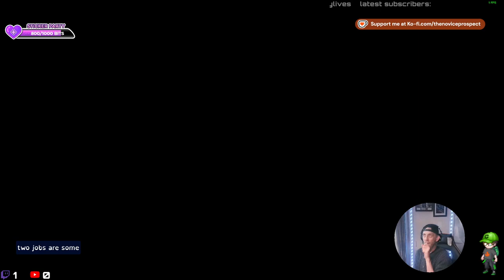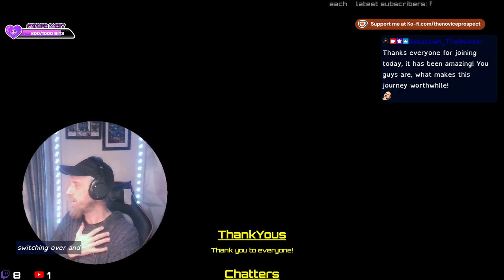Euro Truck (Vanilla) Openbeta 1.52 - Episode 1